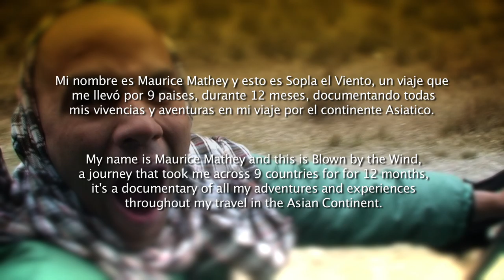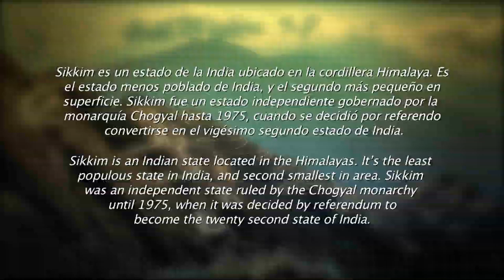Sikkim Inexplorado Tierra de montañas. Sikkim unexplored land of mountain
Sopla El Viento Blown By The Wind - Sikkim Inexplorado Tierra de montañas. Sikkim unexplored land of mountain